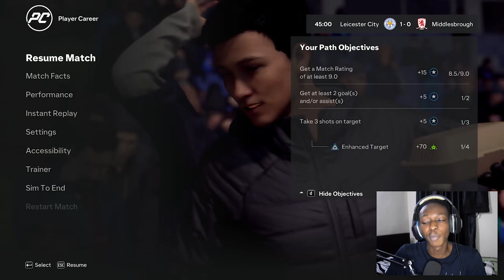FC 24 Player Career Mode EP 4 [] Finesse Shot Play Style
FC 24 Player Career Mode EP 3 [] Finesse Shot Play Style | EA FC 24 4K120fps